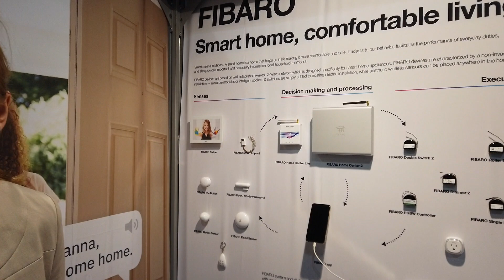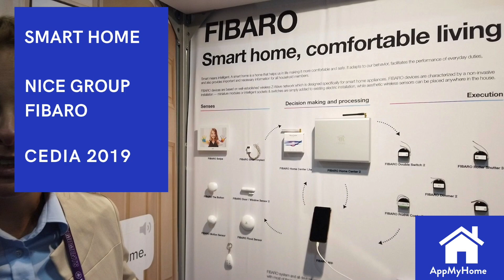CEDIA 2019 Nice Group Fibaro Smart Home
CEDIA 2019 Fibaro Smart Home

Fibaro provides a complete line of smart home lighting, sensors, triggers that work with Z-Wave compatible hubs as well as their Home Center Platform. They also have a line of beautifully designed products compatible with Apple Home Kit. Watch the video to learn more.